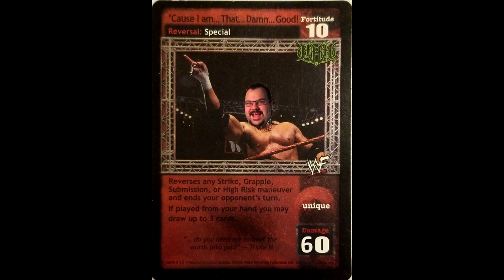TFO 2024 W04 Italian Stallions at The Shits of Lahey (FRI COMM)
THE FEDERAL! YOUNGSTOWN OHIO! HEAVEN ON EARTH! EAT AT THE FEDERAL, AND WATCH TFO!